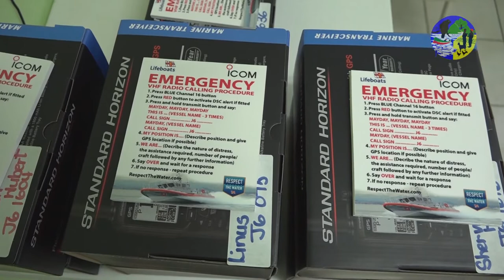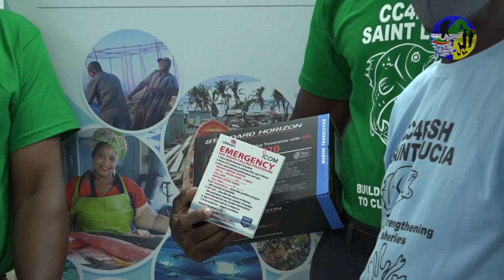Local fisher folk receive VHF radios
The Departments of Fisheries and Telecommunications in collaboration with the Global Environment Facility (GEF) and the Food and Agriculture Organisation (FAO) through the Climate Change Adaptation in the Eastern Caribbean Project (CC4Fish Project), have procured a total of 200 Very High Frequency (VHF) radios for fisher folk around the island.

The VHF radios will enable fishermen to dialogue over substantial distances on marine radio channels, and is an invaluable fishing tool that alerts marine police during moments of distress.